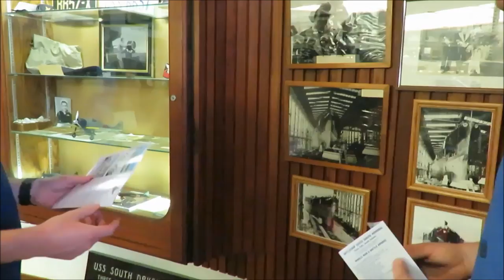A DAY FULL OF ADVENTURES | HAPPY GILMORE GOLF, THRIFT STORES, AND WORMS??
THIS DITL IS FULL OF ALL THE THINGS I LOVE TO DO: GOLFING, THRIFTING, GARDENING AND BEING WITH FRIENDS.  I HOPE YOU HAVE AS MUCH FUN WATCHING THIS AS WE DID!!

About me:
I am a small town music teacher who enjoys thrifting, organzing and diy's!!  I enjoy sharing my lifestyle with all of you and glorifying the Lord in the process.